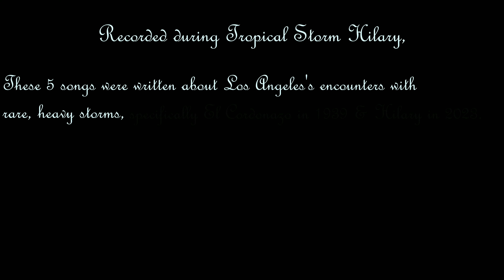The Storm [FULL EP]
An EP recorded during Tropical Storm Hilary, co-produced & recorded with Serbiey.

Preface
|| (0:00 - 0:11) ||

Serbiey - 1939
|| (0:12 - 2:11) ||

Rubidium Rings - The Storm
|| (2:12 - 14:49) ||

Rubidium Rings - Wind Tunnels
|| (14:50 - 17:20) ||

Rubidium Rings - Ancestor
|| (17:21 - 20:39) ||

Serbiey - Zephyr
|| (20:40 - 24:53) ||